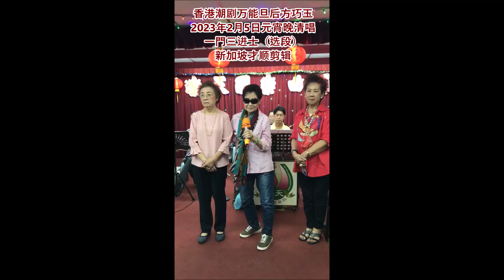2023年2月5日 一門三進士（选段） - 方巧玉，陈运龙，倪淑玲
潮曲
香港方巧玉
2023年2月5日元宵晚
泰国曼谷乐天国乐曲艺社

一門三進士 （选段）

孙淑林 - 方巧玉（香港潮剧万年旦后）
张文远 - 陈运龙（前中国广东潮剧院一团演员）
周子卿，常天保 - 倪淑玲（乐天国乐曲艺社社友）

新加坡才顺